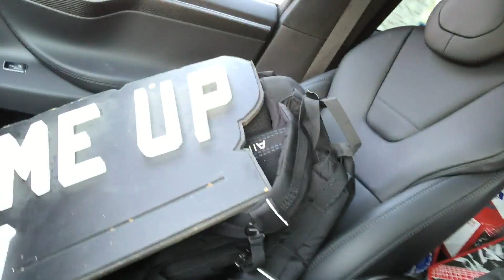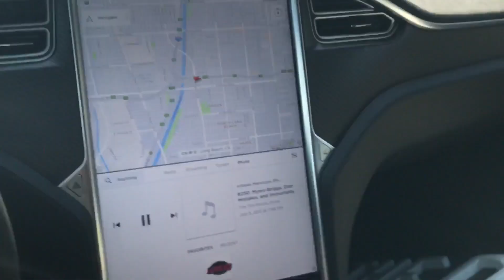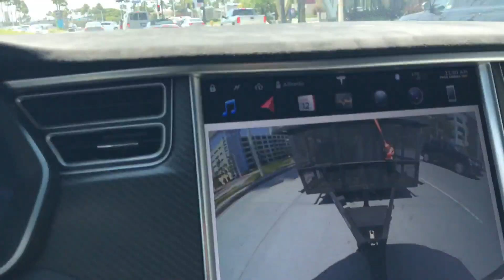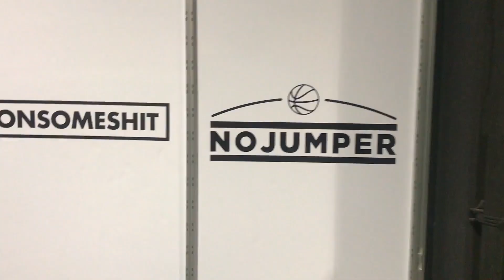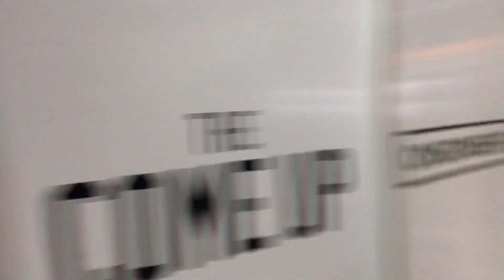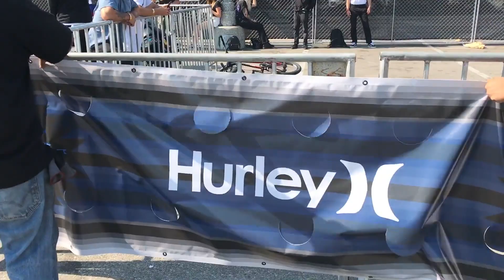BMX TOOK OVER AGENDA!!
That's right, we finally made it! We got a booth at Agenda, the fashion trade show. This has been a very daunting and stressful experience, hence the lack of vlogs, but I think its going very well for our brand, team, and the future is looking bright!

Tomorrow is our first ever RailJam invitational, in front of over 10,000 people, and alongside of Ludacris, Tyler The Creator, Lil Dicky and many more, as Stevie Churchill, Mikey Tyra, Brandon Begin, Dylan Stark, Ethan Corriere, Augie Simoncini, John Hicks and many many more battle it out for cold hard cash!